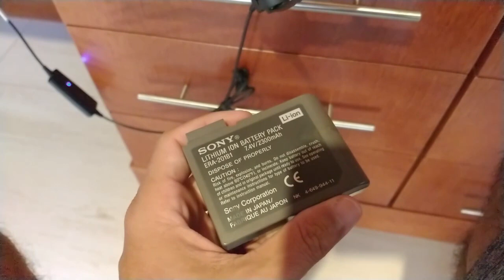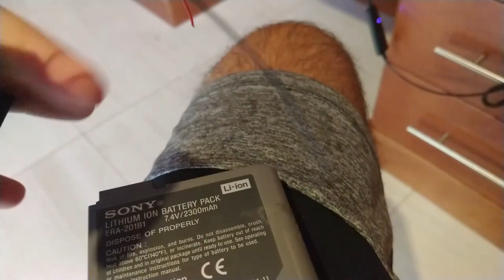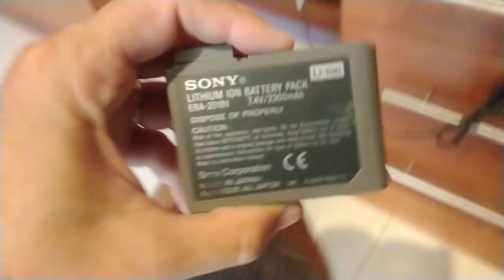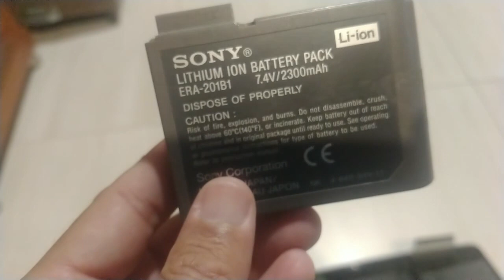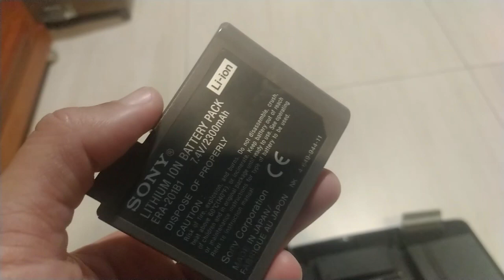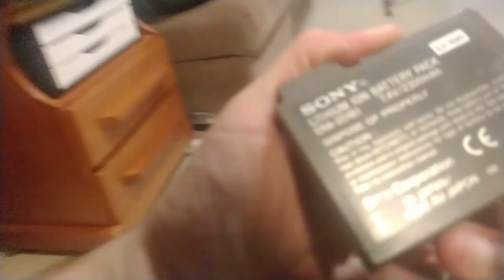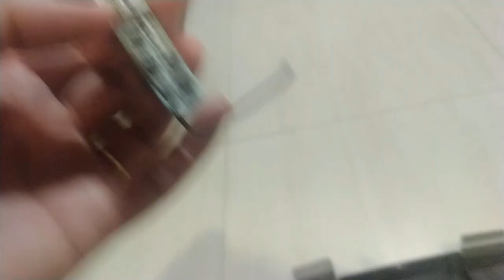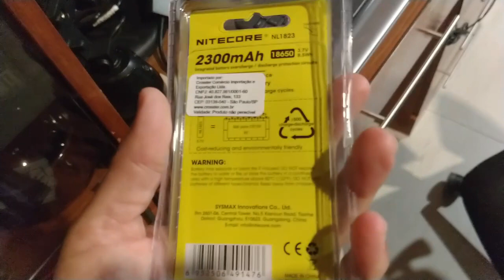Aibo Forever (Aibo ERS-210)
Após 12 anos da compra desse Aibo (modelo ERS-210) que fora vendido como não funcionando e "ótimo para enfeitar" e principalmente depois de constatar que ele funcionava porém inicialmente aparentava apenas ser a falta de uma bateria com capacidade de reter carga, eis que finalmente decidi me aprofundar na recuperação desse Aibo.

É reconhecido que esse robô tem uma bateria com DRM (Digital Rights Management ou Gerenciamento de Direitos Digitais), que impossibilita a troca das células sem ter que mexer no software/hardware da mesma, pois a bateria tem justamente um controle que impede o uso de componentes que não sejam da Sony.

E esse é o  grande motivo pelo qual sou adepto do modelo Open source, open hardware.

Será que teremos sucesso nessa nova saga ?

Vídeos relacionados

Canal André M. Gomes
AIBO ERS-210 dead Battery Solution DIY

Tutorial for removing the cells of a Sony AIBO ERS-210/220/7/31x Battery

[]'s
PopolonY2k